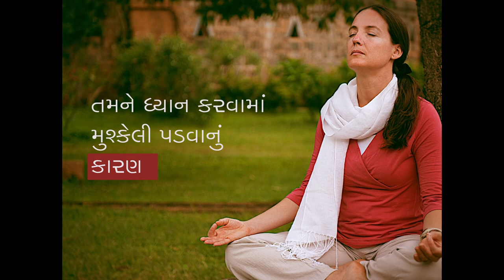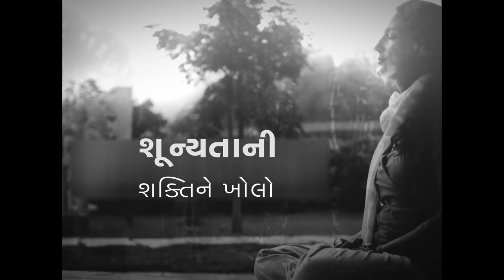ધ્યાન ન થવાનું સૌથી મોટું કારણ | The Reason Why You Are Struggling To Meditate | Sadhguru Gujarati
સદ્‍ગુરુ સમજાવે છે કે ફાયદાઓ થાય તે માટે આધ્યાત્મિક અભ્યાસ કરવો, તે તેના મૂળ હેતુનો પરાજય છે. અને ઉમેરે છે કે શૂન્ય, કે “સ્વ” ને છોડી શકવું, એ કૃપાને પાત્ર બનવાનો એક માત્ર માર્ગ છે.

Sadhguru explains that looking for benefits is a self-defeating way to approach spiritual practices, and adds that Shoonya, or leaving yourself out, is the only way to become available to grace.